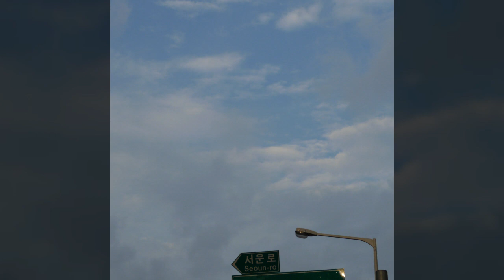하늘 풍경11